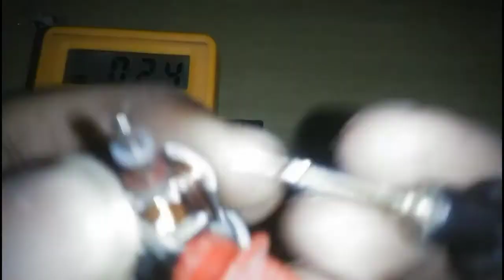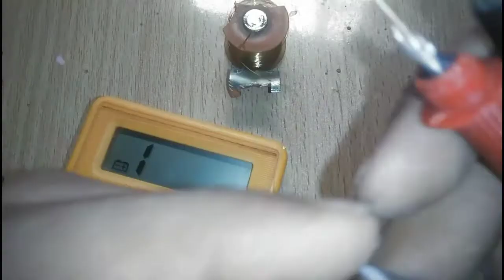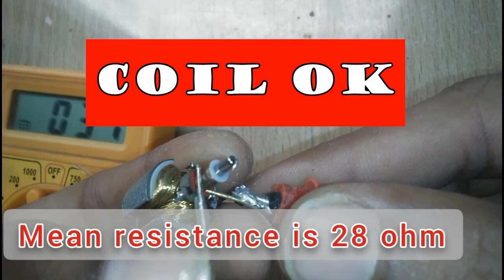DC motor repair || winding motor || dc motor restore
How to repair dc motor